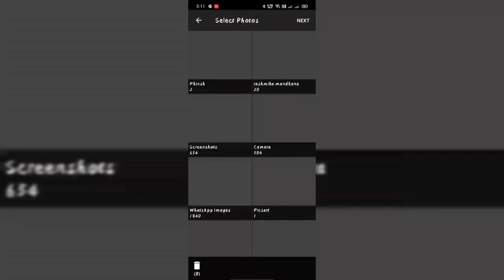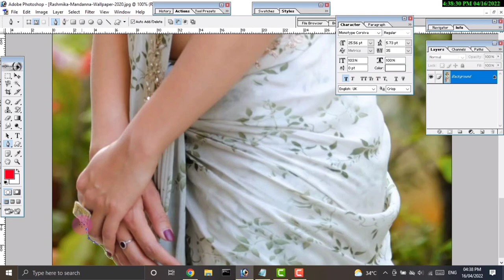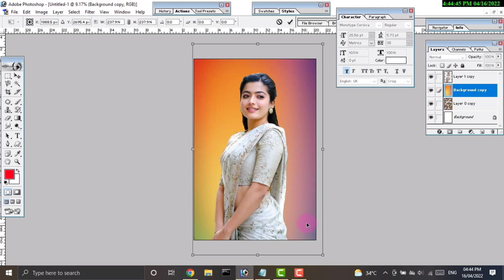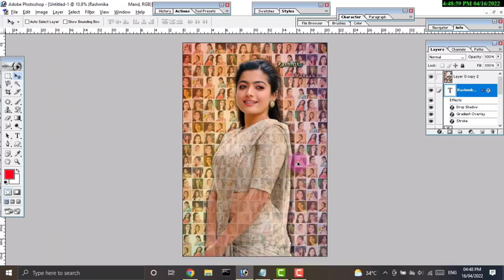Photoshop Tutorial: How To Create Mosaic Photo In Photoshop 7.0||Easy Editing#Photo#Frame beginners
photoshoptutorial basics,
b&w photoshop tutorial,
photoshop cs 7.0 tutorial
mosaic photo editing,
mosaic photo editing in photoshop,
mosaic photo editing in telugu,
mosaic photo frame price,
how to make a mosaic photo,
mosaic photo booth,
best mosaic photo appediting photos,
editing app tamil,
editing and omission class 10,
editing and omission,
editing app photo,
sublimation gift box,
sublimation gift wrapping paper
photoshop cs6 #4 photoshop cs6 beginner tips in tamil,
photoshop cs6 for beginners,
photoshop cc for beginners,
photoshop compositing for beginners,
photoshop tutorial for beginners cs3,
photoshop cs6 for beginners in hindi,
photoshop tutorial for beginners class 2,
photoshop cs tutorial for beginners,
photoshop design for beginners,
digital painting photoshop beginners,
photoshop drawing for beginners,
photoshop tutorial for beginners deutsch,
photoshop for beginners,
photo manipulation photoshop for beginners,
photography photoshop tutorials for beginners,
photoshop photo editing for beginners,
photo retouching in photoshop for beginners,
photoshop photo editing tutorial for beginners,
photoshop tutorial for beginners in hindi,
photoshop tutorial for beginners in tamil,
beginners guide to photoshop 2021,
photoshop tutorial for beginners gfx,
beginners guide to photoshop 2022,
photoshop graphic design beginners,
photoshop tutorial beginner hindi,
photoshop 2020 beginner tutorial hindi,
photoshop beginners in hindi,
photoshop for beginners in telugu,
photoshop for beginners in urdu,
photoshop for beginners ipad,
photoshop for beginners in sinhala,
photoshop for beginners in bangla,
photoshop for beginners in english,